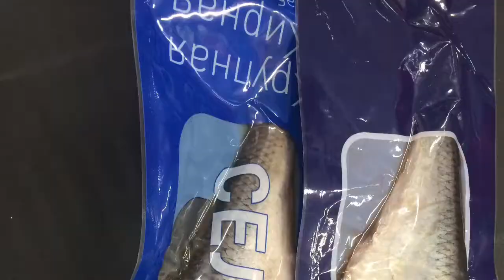An American in Moscow, Russia Day 5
In Moscow today learning how to make Herring Salad - Herring Under Fur Coat and then heading to the Sanduny Banya.